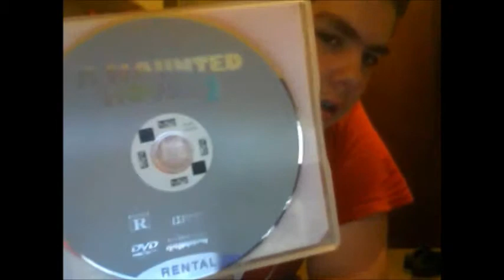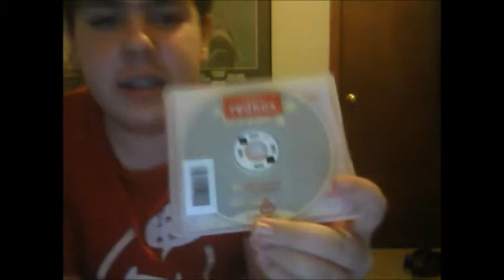Ranting on A Haunted House 2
I Hated it but if you like it that's cool.